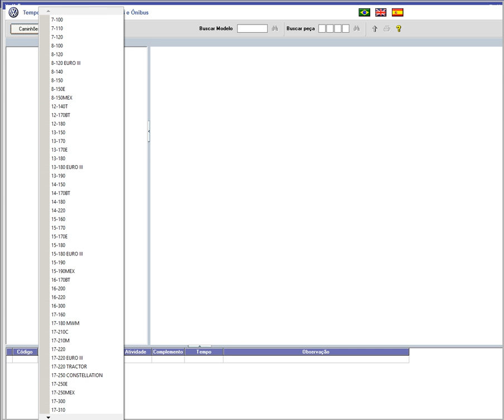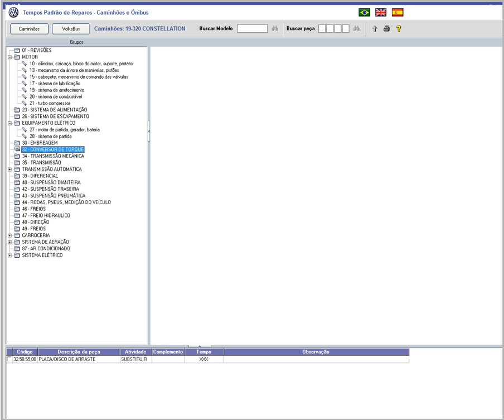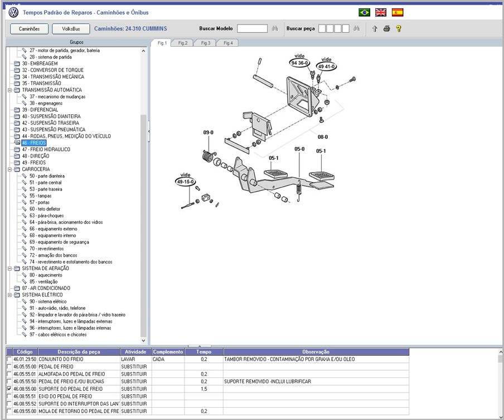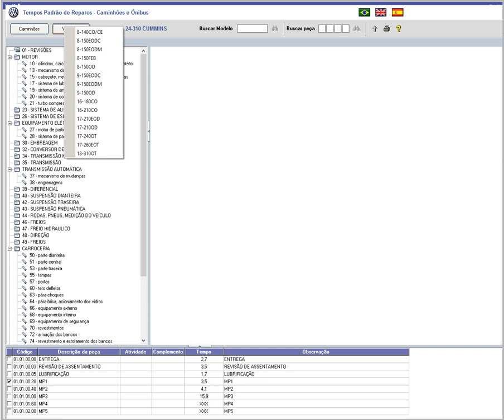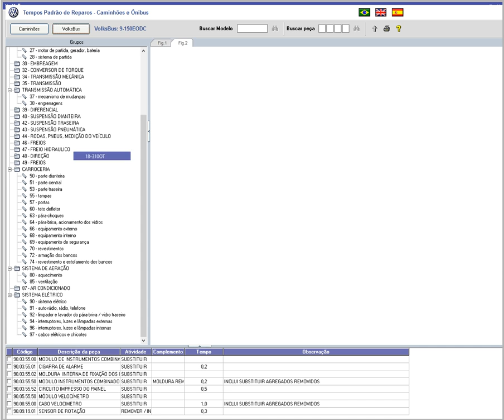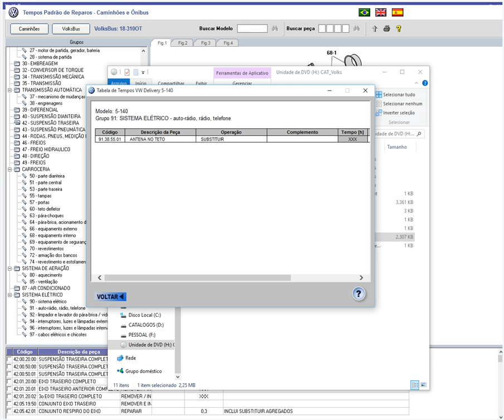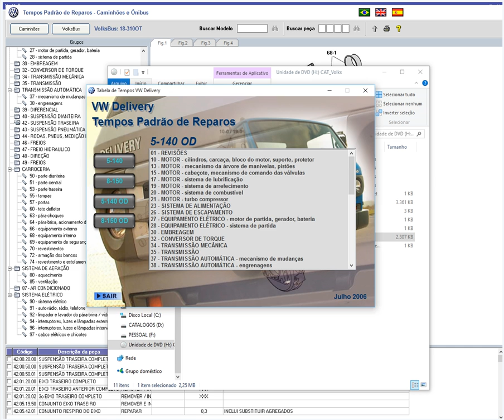Catálogo Eletrônico de Peças e Reparos VW Volks e Delivery